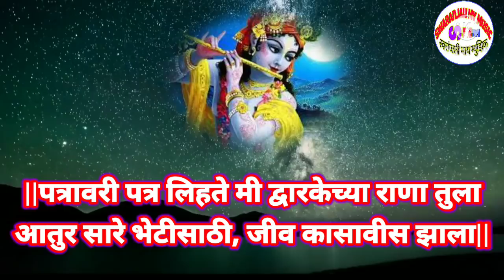जन्माष्टमी स्पेशल|कृष्णा ची आर्त विनवणी करणारे गीत|गीत-श्री प्रकाशजी गिरडकर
गीतकार-श्री प्रकाश उरकुडा गिरडकर(सर)
             मु पो तळोधी(बाळापूर)
             ता.नागभीड जि. चंद्रपूर

या गीताचे रचनाकार श्री प्रकाश गिरडकर हे आहेत, त्यांच्या रचना अतिशय सुंदर व अर्थपूर्ण असतात,त्यांचे प्रत्येक गीत हे म्हणायला खूप सोपे व गायनाची आवड निर्माण करणारे असते.

गायक-श्री राम व्यंकट मोरे(सर)
          मु.पो तुंगाव(ढोकी)
         ता .जि-उस्मानाबाद